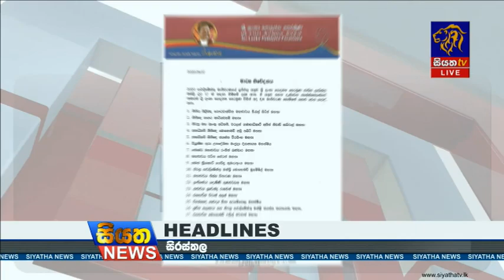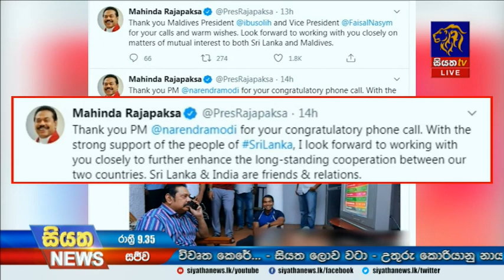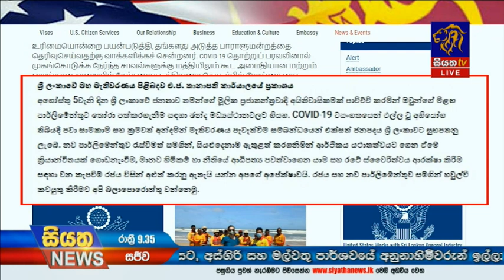Siyatha News | 09.35 PM | 07 - 08 - 2020